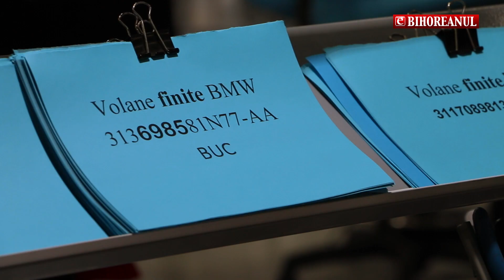eBihoreanul.ro - Valtryp vrea să se extindă în viitoarele parcuri industriale din județ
Firma orădeană Valtryp are comenzi până la finele anului 2030! Detalii, pe eBihoreanul.ro